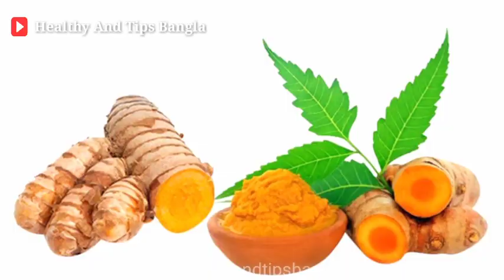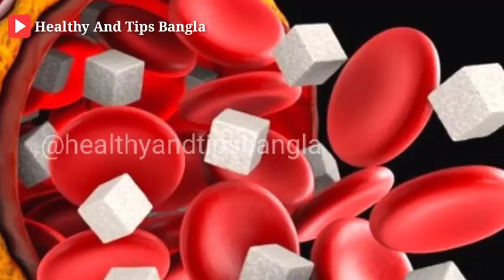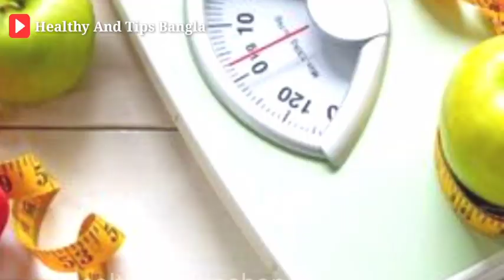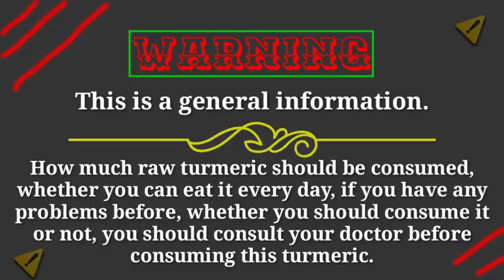কাঁচা হলুদ খাওয়ার উপকারিতা | সকালে খালি পেটে কাঁচা হলুদ খেলে কি হয়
Your Queris :-
benefits of eating raw turmeric in
morning
benefits of eating raw turmeric
everyday
empty stomach
খালি পেটে কাচা হলুদ খাওয়ার উপকারিতা
সকালে খালি পেটে রোজ কাঁচা হলুদ খাওয়ার উপকারিতা
কাঁচা হলুদ খাওয়ার উপকারিতা
কাঁচা হলুদ খেলে কি হয়
কাঁচা হলুদ খাওয়ার নিয়ম
কাঁচা হলুদের রূপচর্চা
কাঁচা হলুদ মুখে দেওয়ার নিয়ম
কাঁচা হলুদ দিয়ে ত্বকের যত্ন
কাঁচা হলুদ মুখে দিলে কি হয়
কাঁচা হলুদ মাখলে কি হয়
কাঁচা হলুদ ও নিম পাতার গুনাগুন
কাঁচা হলুদ কিভাবে মুখে দেয়
benefits of raw turmeric
benefits of raw turmeric in empty
stomach
benefits of raw turmeric on face
benefits of raw turmeric in hindi
benefits of eating turmeric
uses of raw turmeric
benefits of fresh turmeric root
health benefits of raw turmeric
benefits of fresh turmeric
uses of raw turmeric for face